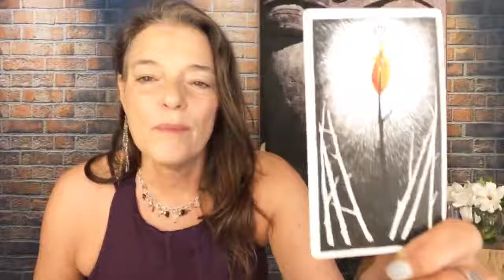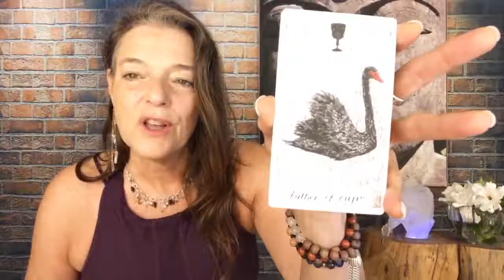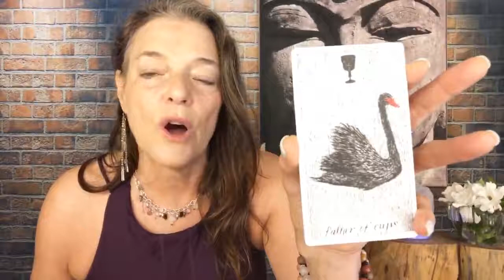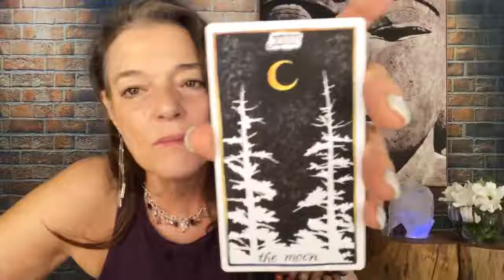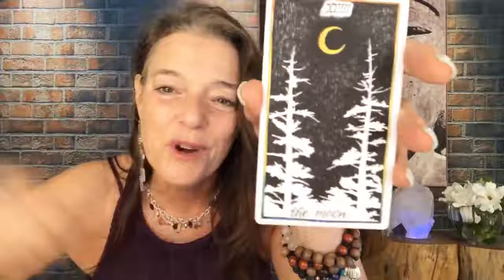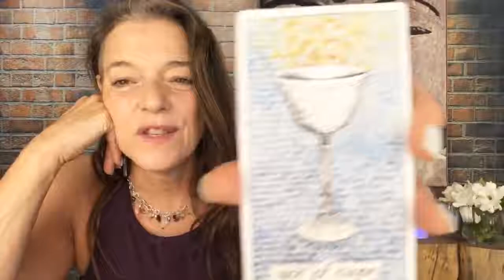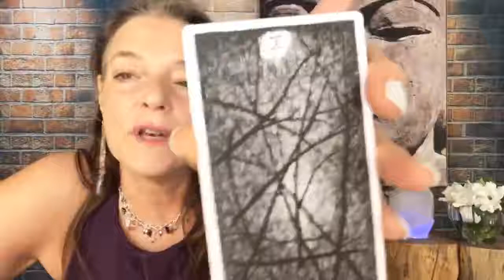Energy Focus for the Week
Super New Moon coming in. The first of 3.
Time to clear out old energy from the Spring as we prepare to welcome the Summer Solstice.
Days are getting longer. What can you move out? What are your intentions for this next season. Open up to your gifts and shine your light. Registering now for the Summer Season in the Empowered Spirit Program.